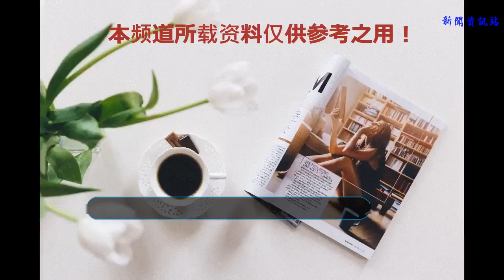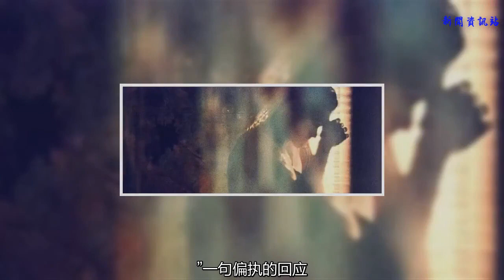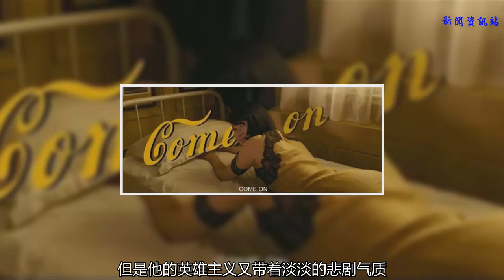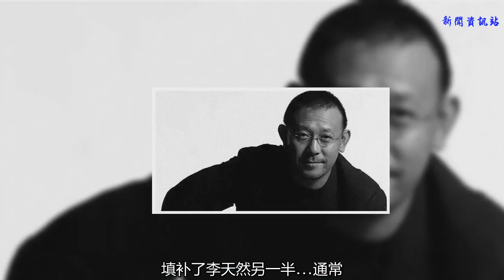正邪間的一陣風騷，除了他真沒誰了！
說起姜文，最直觀的形象是這樣：
剛硬、粗糙、黝黑的臉配一副小巧溜圓的眼鏡…

自身的粗線條帶著原生的執拗勁兒…
而通透精細的眼鏡似乎又把他眼中那份難得聰明氣兒稍稍顯露，這正是他的氣質：
七分生猛野氣，又暗自留了三分細膩！
而這也是探長我看完他的新作后最大的感受 ——
邪不壓正
Hidden Man

2018年7月10日晚，古北水鎮，長城劇場。
[邪不壓正]的劇本在這里創作，鏡頭在這里取景，于是首映也自然被姜文選在了這里…

城墻下的露天劇場映襯著山野的夜色。
姜文為[邪不壓正]選擇了露天首映，當所有人都在擔心郊野會突然飄雨時，他卻執拗的說…
“再多人反對，我也堅持。”
一句偏執的回應，瞬間向在場所有人證明：
還是那個姜文，沒跑兒！

探長我也把第一時間觀影的感受和大家分享…
成長，姜文的角色定位

從[陽光燦爛的日子]到[邪不壓正]，23年光陰…
姜文的電影由新生長成青年，而這次[邪不壓正]在探長我看來講的也是一段成長的經歷。

[邪不壓正]改編自張北海的小說[俠隱]。
原作講述了青年俠士李天然為追查師門慘案而深入北平的經歷，其間特務、漢奸、豪門、名媛等各色人物輪番登場…
隨著他尋仇的腳步，北平也在炮火中陷入戰爭。
原著的沖突在尋仇，但生長于北平的張北海更多的著墨與民國時期北平的風貌…
胡同、租界、市井、江湖，風味十足！

熟悉姜文做派的都知道…
老姜絕不會老老實實照書拍片！
影片中的李天然是個虎口逃生的幸運兒，當年他在滅絕師門的慘案中僥幸逃生…
長大后的他學成歸來，背負組織安排的任務又私藏復仇的心志，急于去證明自己。
往往越是想證明心志，便越容易陷入心魔！

原著是借人物的尋仇路，鋪開北平的風物群像。
電影是借民國北平的風物群像，完成了李天然由稚氣懵懂到大徹大悟的經歷…

回看姜文的作品…
相較于時代、背景、情節，他更愿意去透過角色的經歷和變化傳達自己的思考。
[鬼子來了]的馬大三死之后才看清世事…
[一步之遙]的馬走日失去后才懊悔不及…
[陽光燦爛的日子]里大院孩子們在懵懂中告別了人生中最后那段無憂無慮的時光。

經歷成長前[邪不壓正]只是理想的口號，就像李天然有仇報仇、伸張正義的天真…
而故事講的正是這份“天真”逐漸消失。
民國，姜文的敘事空間

[邪不壓正]是姜文“民國三部曲”的收官之作。
從讓他封神的[讓子彈飛]，到背負爭議的[一步之遙]，再到如今的[邪不壓正]…
姜文好像很是癡迷那段短暫而混亂的時代。

不過，姜文曾在采訪中這樣形容民國時期：
“民國其實沒什么了不起的，只不過是一個半臟、半臭、半殖民地的社會…”
為什么他吐槽民國的種種，卻又拍了三部曲？

看他的“民國三部曲”你會發現姜文沒有撒謊…
他鏡頭里的民國混亂丑陋：
[讓子彈飛]中當權者麻痹不仁，[一步之遙]里項飛田的背叛陷害，[邪不壓正]里漢奸欺師滅祖。
廖凡在[邪不壓正]中貢獻了令人恨之深又逗人笑不停的迷人反派，壞到荒誕…

民國時代短暫而混亂，怪象奇談層出不窮…
因此容得下姜文離經叛道的意象，[一步之遙]的超現實劇情和[讓子彈飛]的光怪陸離皆如此。
他借用最具可塑性的時空，為自己的人物和劇情捏出個或詩意或污濁的背景。
在[邪不壓正]中…
姜文借軍閥政權下的北平營造了特別的空間感。

民國時期的北平城里，連成片的胡同巷弄留下一片片連綴起來的屋頂世界。

李天然功夫了得，所以經常飛檐走壁…
而他的飛檐走壁把北平分割出兩個空間：
屋頂上是他來去的空間…
冬天蓋著雪，夏日搖著葉，李天然自由穿梭在屋頂的世界展示了赤子的恣肆狂放…
（彭于晏屋頂裸奔，被姜文拍的特別美）

屋檐下則是容不下他的現世，仇人的追殺和亂世的詭奇都令他措不及防…

既然有亂世，肯定要出英雄…
姜文是個帶著英雄主義情節的人，但是他的英雄主義又帶著淡淡的悲劇氣質。
就像我在前面所說，這是個成長的故事。
屋上屋下的分裂最終還是要歸于統一，李天然的那份天真正是因此而慢慢消散…
而開悟的痛苦也讓他成為真正的俠者！
女人，姜文的崇拜對象

首映禮上姜文坦言：
我把女性放在很高的位置，我喜歡仰視她們。
在[邪不壓正]中有兩個迥然不同的女人：
一個是許晴飾演的名媛唐鳳儀
自從[老炮兒]過后許晴的風韻越發出眾…
而[邪不壓正]中的鳳儀更在姿色中浸透的騷勁兒，從欲望到物質她一樣兒不落。

一個是周韻飾演的烈女關巧紅
她是京城里出了名的裁縫匠人，但裁縫的身份背后還隱藏著不為人知的過往…

不得不佩服姜文，總把女人拍得艷絕！
和姜文、廖凡、彭于晏之間的男人戲不同…
鳳儀和巧紅兩個女性角色為滿是打打殺殺的男性世界融入了安慰和療愈的氣質…
鳳儀是欲望，巧紅是知己。
姜文七分的狂野是英雄俠義，三分的細膩便在此了！

就是這三分細膩，填補了李天然另一半…

通常，觀眾對姜文有著兩種極端印象：
一是英雄主義的浪漫氣質…
一是精英主義的孤芳自賞…
其實這兩種印象都源自戲謔和諷刺，姜文總喜歡用黑色幽默來表達細碎的思考。

好在[邪不壓正]在內容和形式間做了權衡…
這使得[邪不壓正]在保持風格的基礎上比[讓子彈飛]更有情味兒，比[一步之遙]更加瀟灑敞亮。
當然，姜文的趣味依舊沒變。
雖說邪不壓正，可他卻是正邪之間難得的一陣風騷！

作為“民國三部曲”的收官之作…
[邪不壓正]多多少少帶著一種使命感，八年時間完成三部曲的姜文值得肯定，畢竟…
是他在[讓子彈飛]中說出了那句：
站著把錢掙了！
也是他在[一步之遙]中說出那句：
老老實實做人，認認真真演戲！

至于[邪不壓正]又會有哪些精辟臺詞，我就不劇透了…
只等影片明天（7月13日）正式上映！